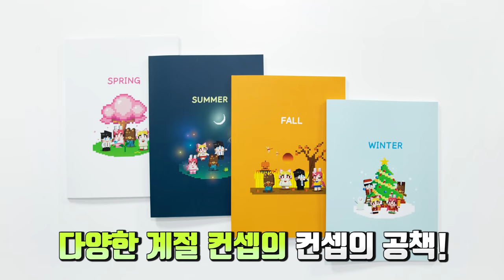[로블록스]입양하세요 "거지 가족 VS 부자 가족" 당신은 어떤 가족을 선택 하실래요? (잉여맨 단미호 김리하)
당신은 어떤 인생을 살겠습니까~~?

어린이날에 맞춰! "5월 4일 (화요일) 아침 11시"부터 아래 '링크'에서 판매 됩니다~!